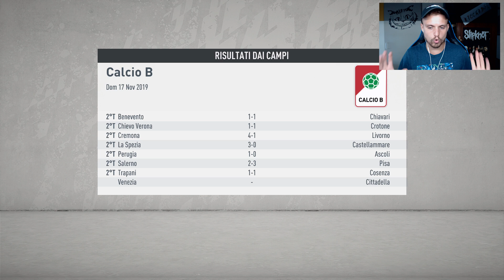MENZO: ROAD TO SERIE A 🏆 | CHE BEL CAMPIONATO - LOTTA IN VETTA! 🤩🔵⚪️(ep.5)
Benvenuto! Questo è il quinto video di una serie esclusiva dedicata a StarCasinò.gratis. Menzo continua la stagione sulla panchina dell'Empoli continuando ad ottenere vittorie - nonostante qualche scivolone. La squadra si sta dimostrando all'altezza, rimanendo attaccata al treno di testa in una lotta serratissima per la promozione in Serie A!

Il protagonista di questa nuova serie sarai proprio tu! Commenta con i tuoi amici per aiutare il tuo manager virtuale a conquistare la vetta del campionato!